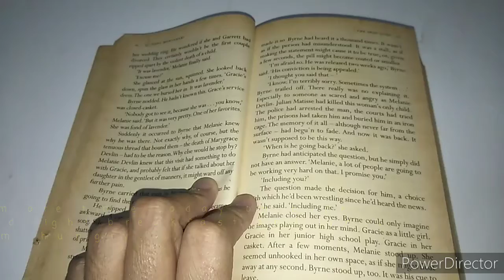Cheese Souffle biutiechannel breakfast recipe #5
Today i eat supeR puffy and soft souffle with chili cheese filling. You can make any filling you like. Instead of cheddar, mozarella is the best substituted! Please try it!